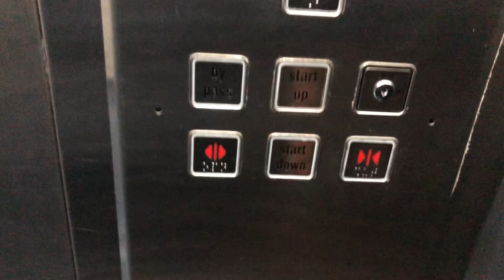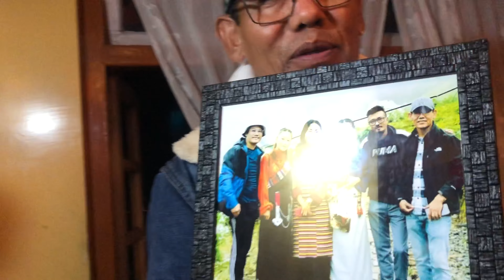Have lots of fun on last day of music video shooting